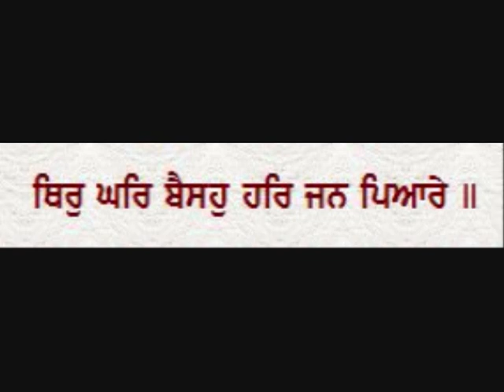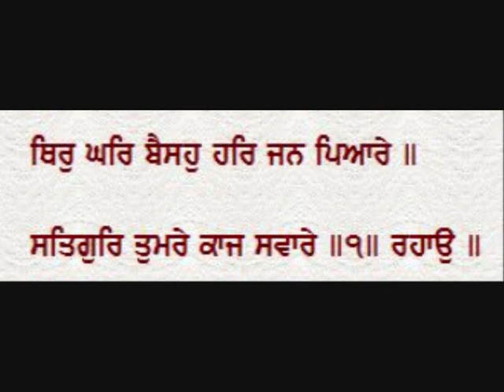Thir Ghar Baiso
Gaudi M: 5, page 201